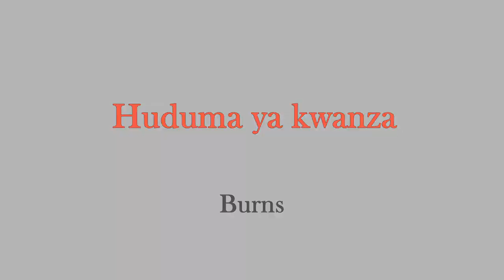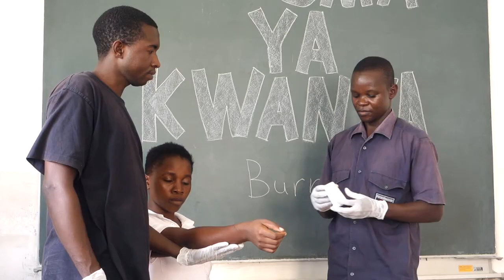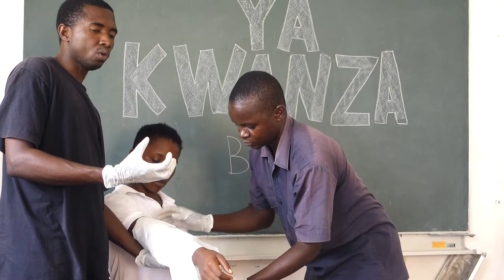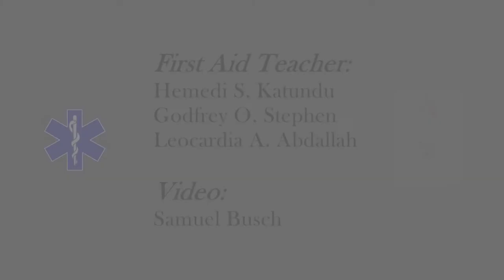Huduma ya kwanza - Burn